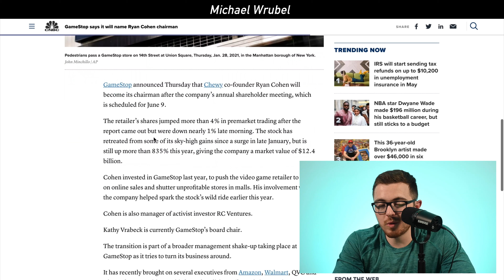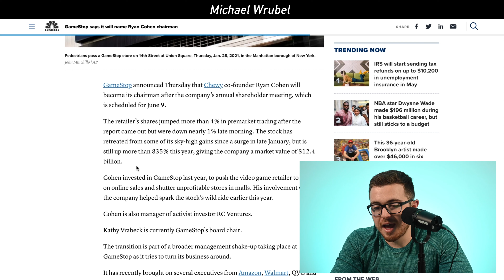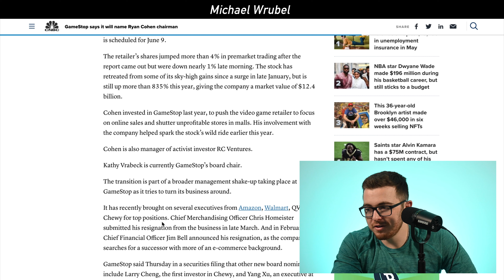GameStop Stock Appoints New Chairman...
In today's video I talk about Gamestop (GME).